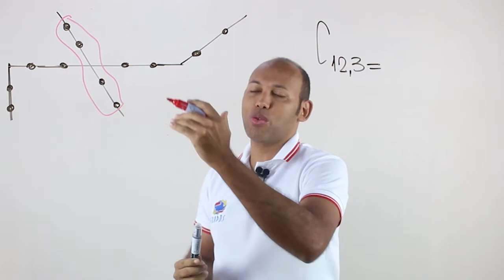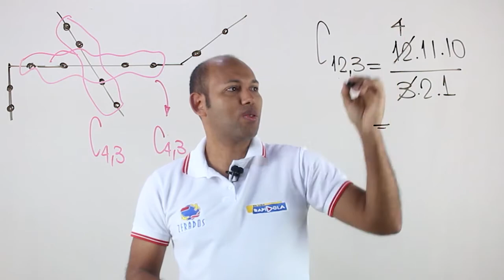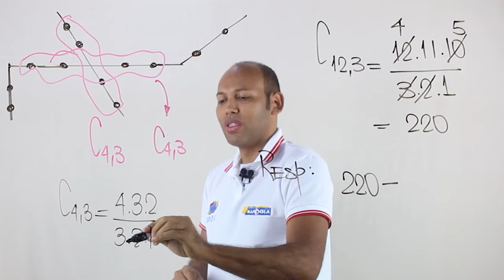FUVEST 2018 Matemática | COMBINAÇÃO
Doze pontos são assinalados sobre quatro segmentos de reta de forma que três pontos sobre três segmentos distintos nunca são colineares, como na figura. O número de triângulos distintos que podem ser desenhados com os vértices nos pontos assinalados é
A 200.
B 204.
C 208.
D 212.
E 220.